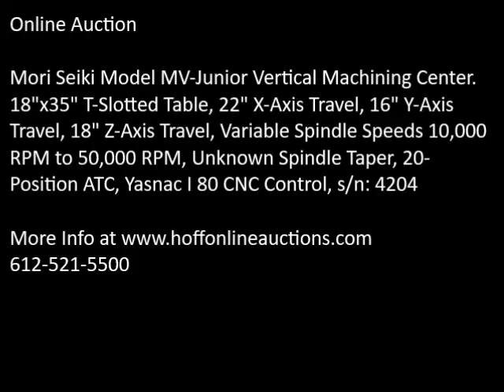Mori Seiki MV Junior sn 4204